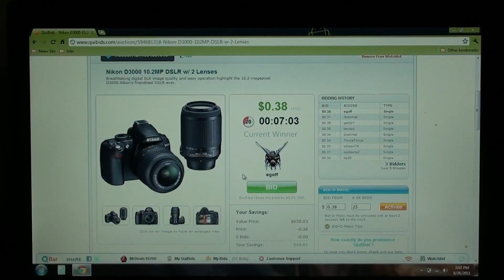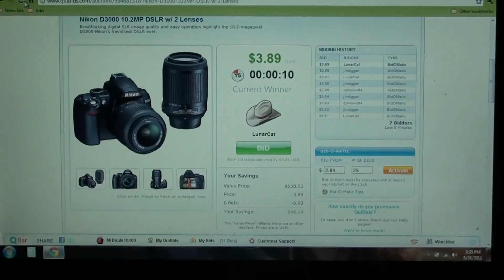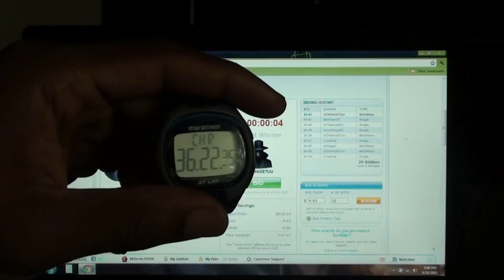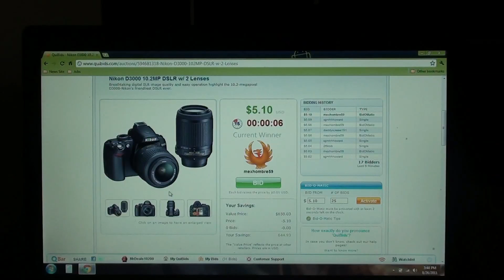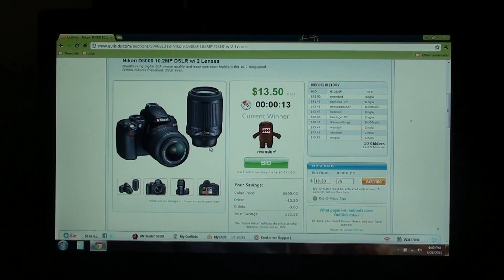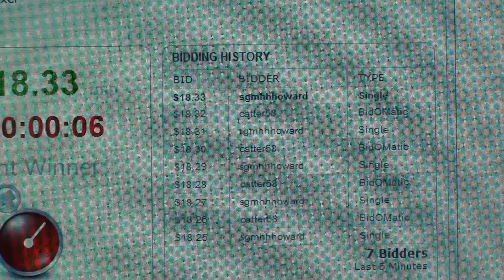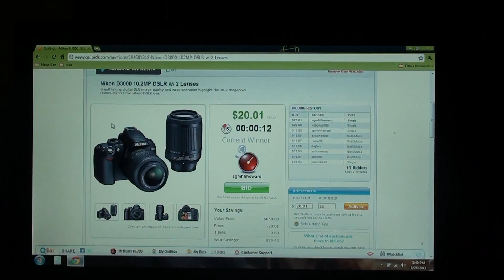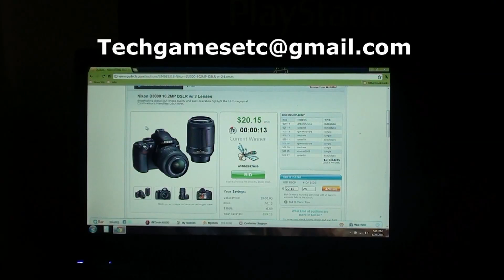Quibids.com: My Third Live Auction...Sort Of.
I am still bidding on the same product as my second auction.